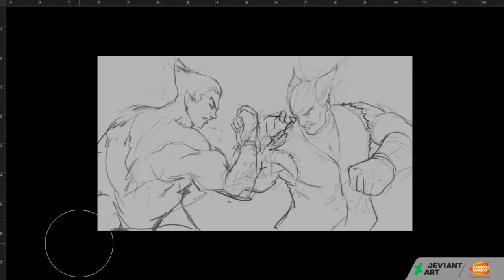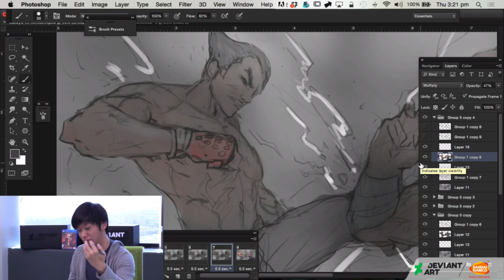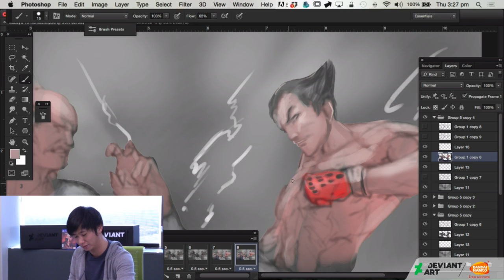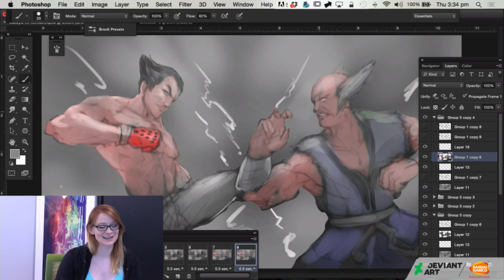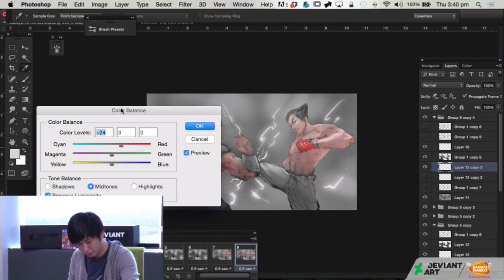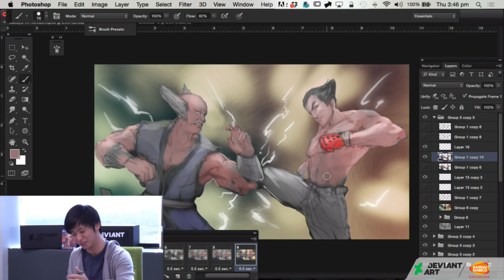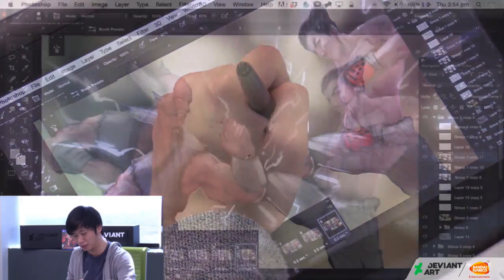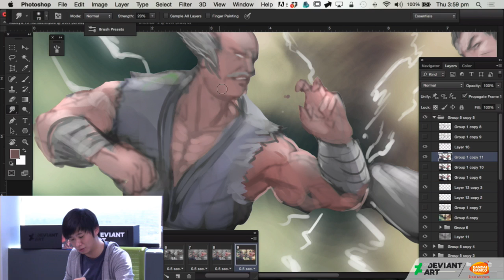TEKKEN 7 Sponsored Event. Gameplay and More! Watch me at DeviantArt HQ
Thank you Devianart Team for the fun and hospitality! You guys are awesome!